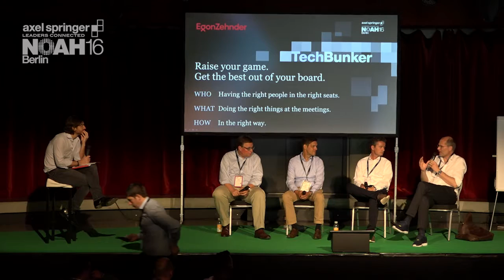Raise your game. Get the best out of boards - Axel Springer NOAH16 Berlin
Raise your game. Get the best out of boards
Workshop with Marc Stilke - Board Member & Investor, Previoulsy CEO of ImmobilienScout24, Tim Schiffers - CEO of Parship, Jochen Gutbrod - Executive Chairman & Partner of b-to-v Partners,  Oliver Mauss - CEO of United Internet Ventures and Karim Jalbout - Head of the European Digital Practice at Egon Zehnder at the Axel Springer NOAH 2016 Conference in Berlin, Tempodrom 8 - 9 June 2016.